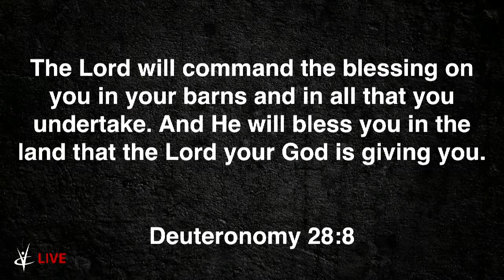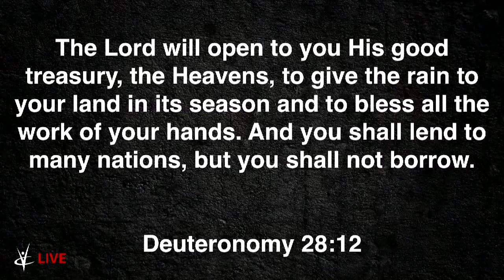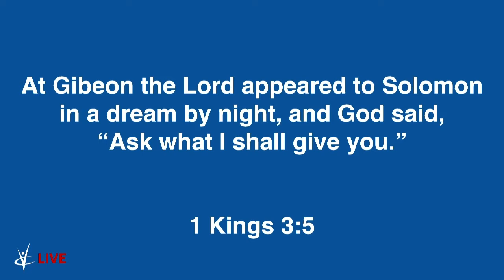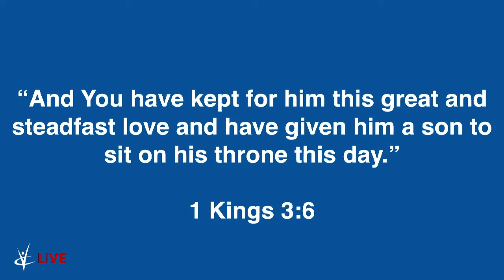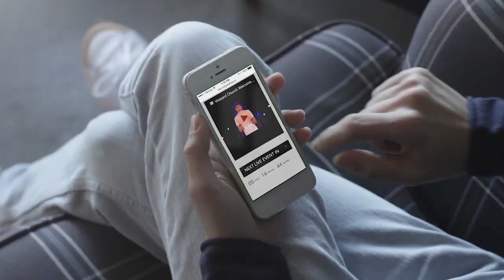The Leaven Of The Kingdom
Speaker: Putty Putman

All music performed or played and video clips are covered under our license agreements with Church Copyright Solutions (CCS), Account #7737, Christian Copyright Licensing International (CCLI) Account #222887, and Church Video License (CVLI) Account #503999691.